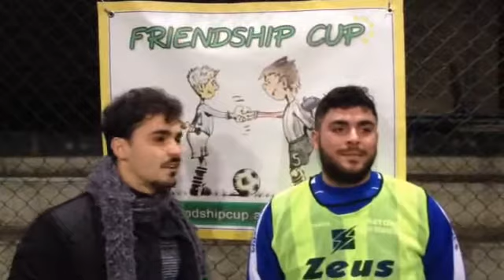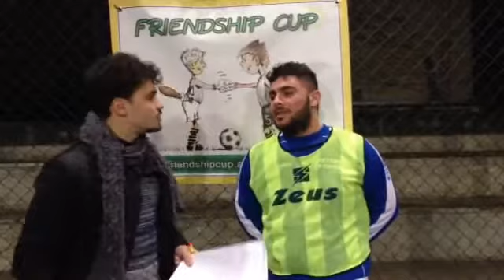V giornata Cabron Casalnuovo